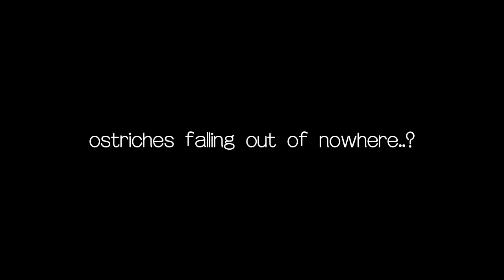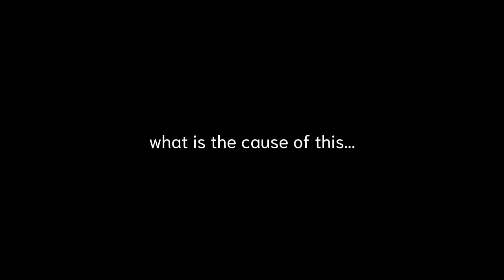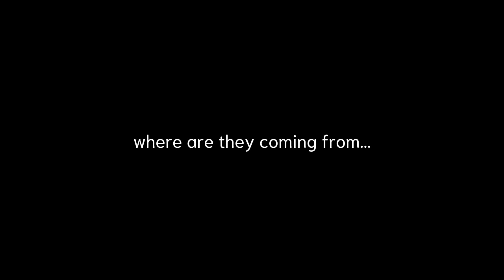Ostriches Falling | Randoms | kitty_star! :D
Weeping_Owl
liizete55
parrotlily_23
dariusbogdan16
Funny_B1rd

youtube ruined the fuackigjiaikinga quality

what is my purpose of making htis